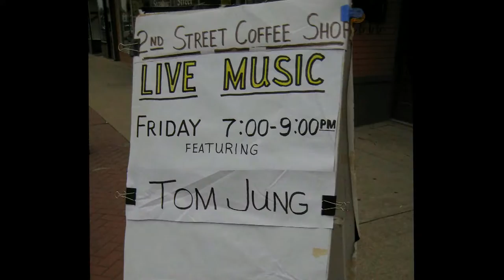Bummin Around by Tom Jung